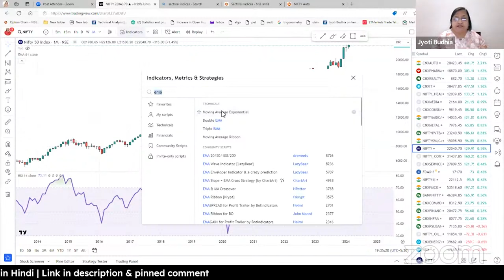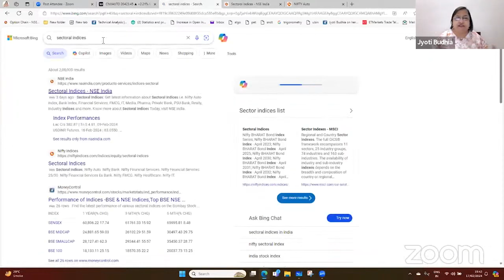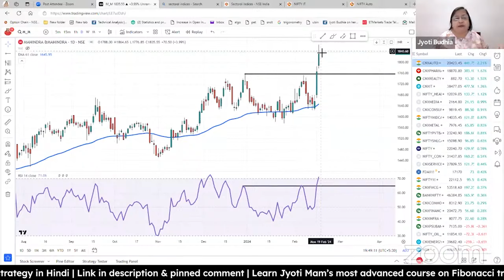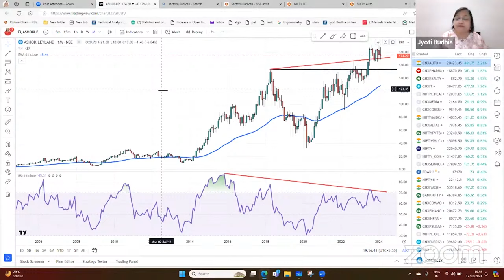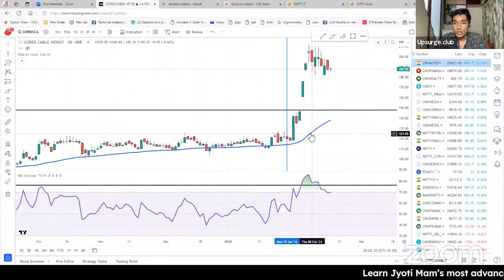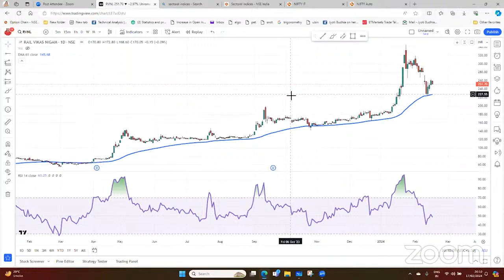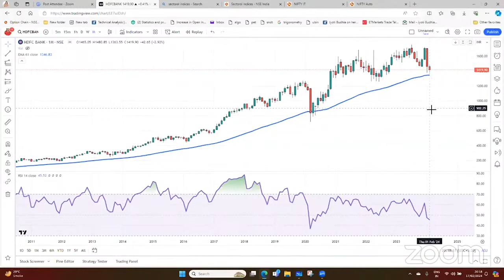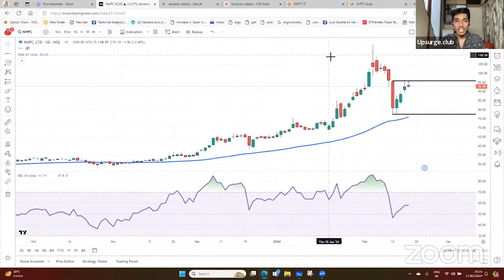My Secret indicator revealed ft Jyoti Budhia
In this live session, Jyoti Budhia Ma'am will share her secret indicator that she uses in her trades, and this indicator is something that she refers to for every trade. Learn her secret indicator in this live session. Fibonacci indicator is one of the most advance indicators used by traders and has application in technicals, Elliott waves and many more.

One-stop solution to learn trading, investing & finance! We have curated 50+ courses to ensure you stand ahead of the race compared to your peers when it comes to stock market trading & investing. We are trying to spread financial learning in India, as it is one of the most important skills you should know in this evolving world.